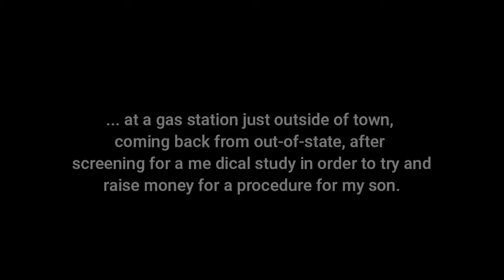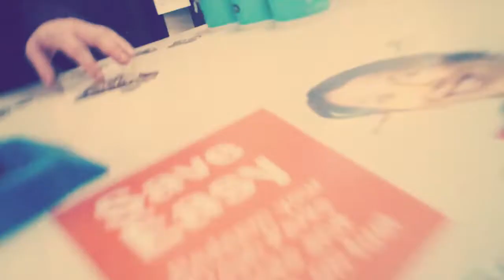10 - Ten on Ten - A Divorced Dad Diary